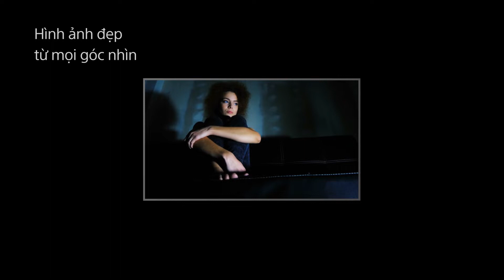BRAVIA XR MASTER Series Z9J - Đỉnh cao chân thực 8K, tinh hoa trí tuệ con người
Đến thật gần thế giới thực trên TV màn hình lớn 8K, được hỗ trợ bởi bộ xử lý Cognitive Processor XR™ đột phá.